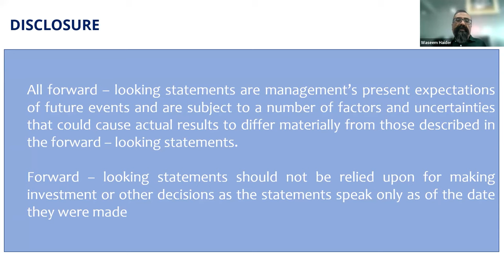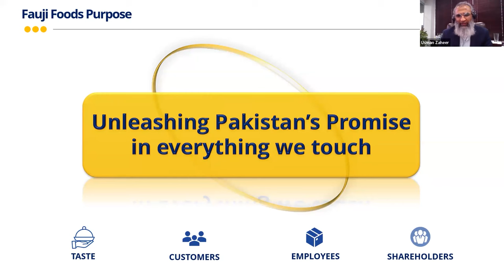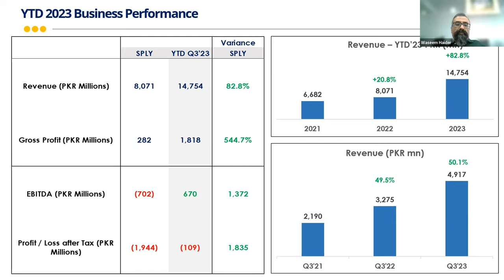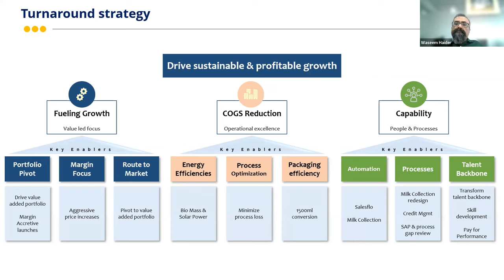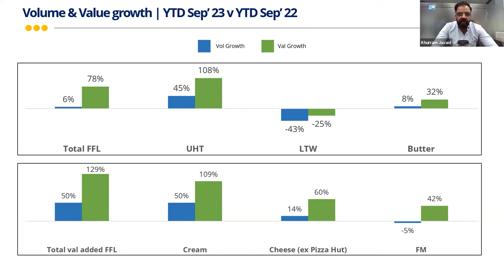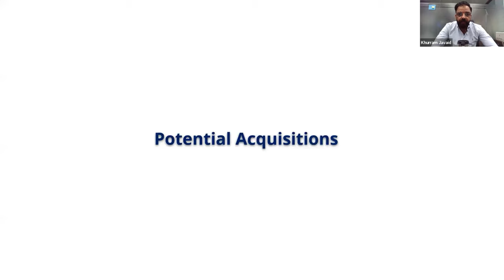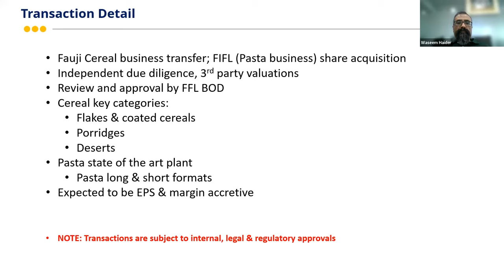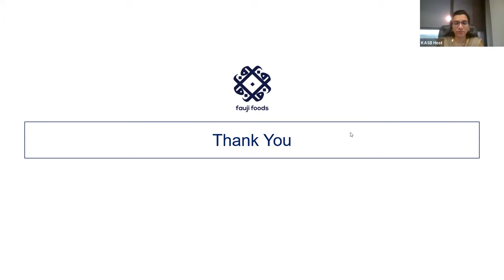Fauji Foods Limited | Corporate Briefing Session 3QCY23 | Hosted by KTrade Securities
UAN: 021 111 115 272